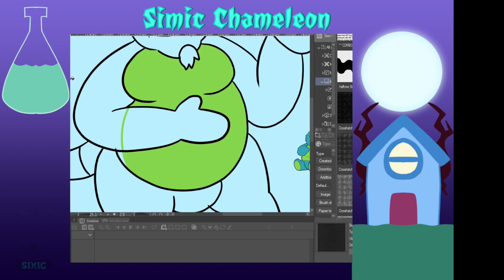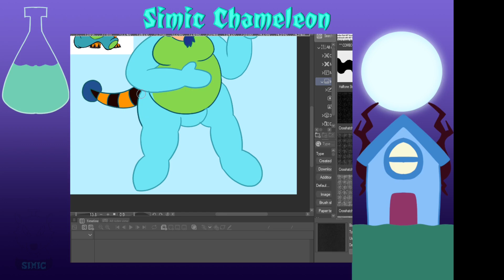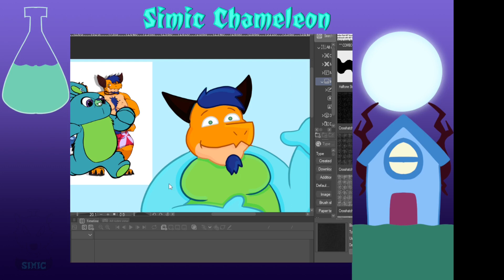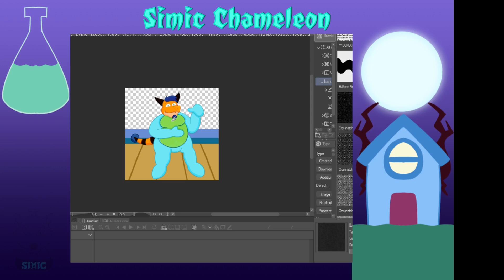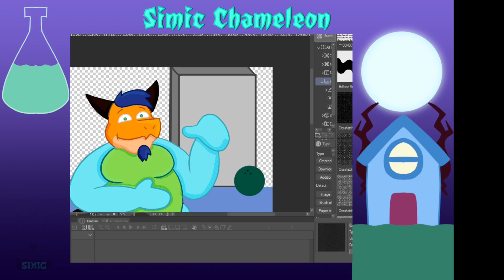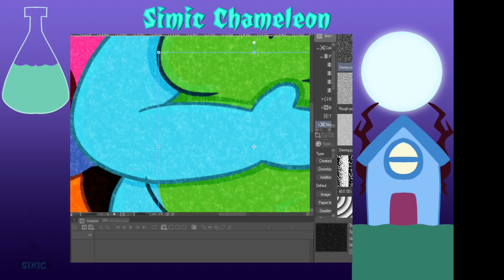Bunny cosplay artfight speed paint